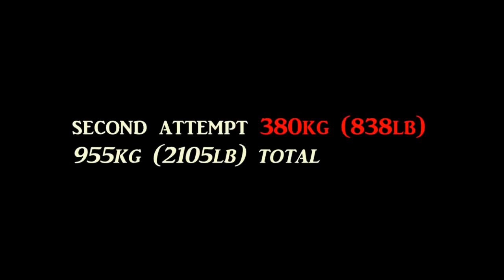Konstantinovs 955kg RAW total